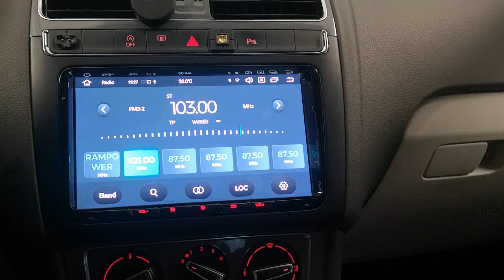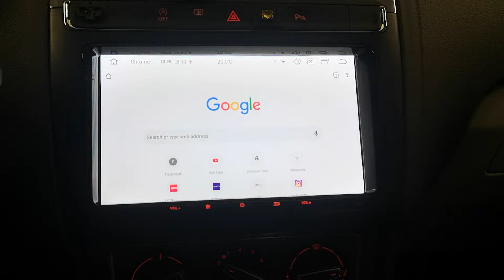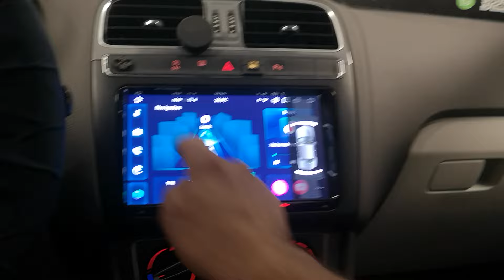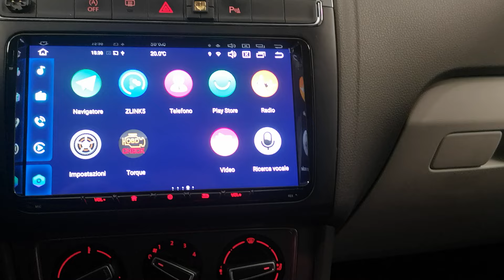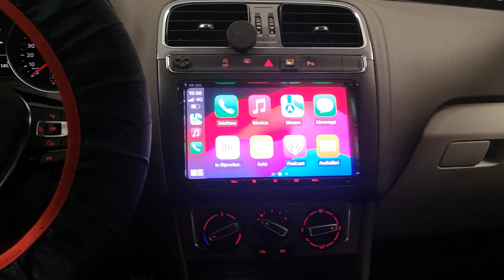Volkswagen Polo Autoradio navigatore Carkit 9 pollici Android Carplay Apple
Officina Carkit Roma

Centro vendita e installazione

Autoradio navigatore per tutte le auto
Soluzioni upgrade audio video